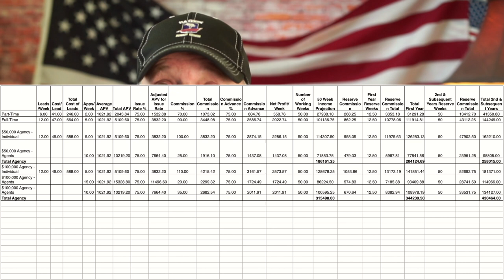Law of Large Numbers 2020 EXPANDED What are your Trackables?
Here is your download link for the Free Income Estimating Spreadsheet

IMO’s Scams?